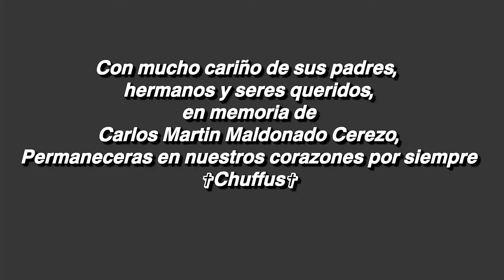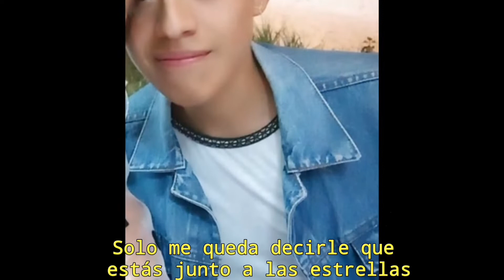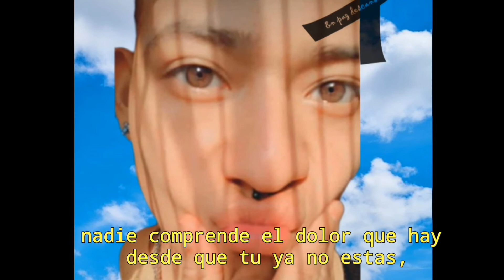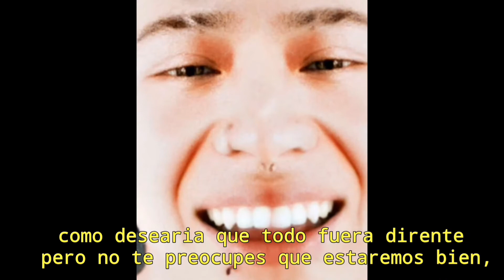Cerezo - Chuffus parte 2 🕊️ x ZamplerBeats, MasterRecordss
escucha a CerezoMusic en soundcloud.

⚠️ ADVERTENCIA ⚠️
Todos los derechos quedan reservados, con el fin de entretenimiento, sin fines de lucro, todo está sujeto a derechos de autor como Fotografía,edición,video,lyric y beat.

En memoria de Carlos Martín Maldonado Cerezo.🕊️

un finito agradecimiento a todos los que estuvieron con nosotros.